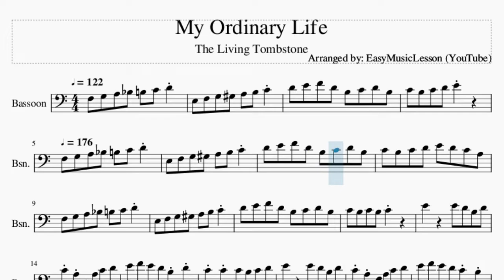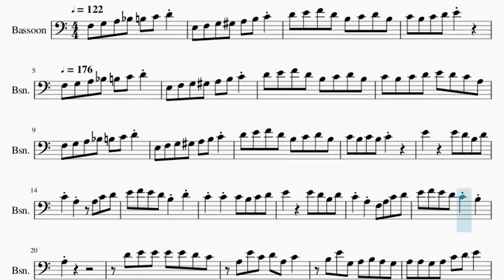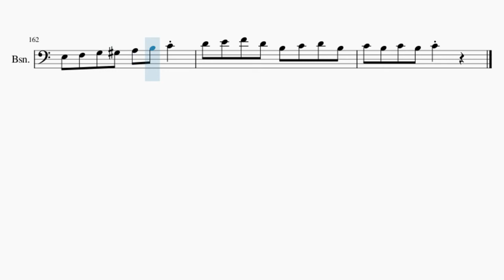Bassoon Sheet Music: How to play My Ordinary Life by The Living Tombstone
Comment and let us know how the videos have helped you. It keeps us going! :)Here is a sheet music/tab video on the song My Ordinary Life by The Living Tombstone on the bassoon. A bassoon sheet music arrangement which is transposed to notes that are easily played by bassoon, for the song My Ordinary Life by The Living Tombstone.

EasyMusicLesson2 teaches you to play the your favorite instrument, through well-arranged sheet music so that you too can learn how to play My Ordinary Life by The Living Tombstone on the bassoon as fast as you can. A bassoon sheet music with backing tracks to help your play the song better.

Chords of Bassoon arrangement:
D Min   G Maj   C Maj   F Maj   B Dim   E Maj   A Min   D Min
G Maj   C Maj   F Maj   B Dim   E Maj   A Min   D Min   G Maj
C Maj   F Maj   B Dim   E Maj   A Min   D Min   G Maj   C Maj
F Maj   B Dim   E Maj   A Min   D Min   G Maj   C Maj   F Maj
B Dim   E Maj   A Min   D Min   G Maj   C Maj   F Maj   B Dim
E Maj   A Min   D Min   G Maj   C Maj   F Maj   B Dim   E Maj
A Min   D Min   G Maj   C Maj   F Maj   B Dim   E Maj   A Min
C Maj   F Maj   B Dim   E Maj   A Min   G Min   C Maj   F Maj
G Min 7   C Maj   F Maj   F Min   A# Maj   D# Maj   F Min 7
F# Dim   G Maj   A Maj   D Min   G Maj   C Maj   F Maj   B Dim
D Min   G Maj   C Maj   F Maj   B Dim

Melody notes of Bassoon:
F3 G3 A3 A#3 B3 C4 D4
E3 F3 G3 G#3 A3 B3 C4
D4 E4 F4 D4 B3 C4 D4 B3
C4 B3 C4 D4 E4
F3 G3 A3 A#3 B3 C4 D4 E3 F3 G3 G#3
A3 B3 C4 D4 E4 F4 D4 B3 C4 D4 B3
C4 B3 C4 D4 E4 D4 C4 A3 F3 G3 A3
A#3 B3 C4 D4 E3 F3 G3 G#3 A3 B3 C4
D4 E4 F4 D4 B3 C4 D4 B3 C4 B3
C4 B3 C4     E4     E4 D4
B3 D4 C4 A3   A3 C4 D4 E4
F4 E4 D4 B3 D4 C4 C4 C4
B3 C4 D4 E4     E4 D4 B3 D4
C4 A3 F3 A3 C4 D4 E4 F4 E4 D4
D4 E4 E4 E4 E4 D4 C4 A3 E4
C4 D4 A3 C4   B3 E4 G3 A3 B3 A3
G3 A3 A3 G3 A3 C4 D4 E4   D4
E4 F4 E4 B3 D4 C4 A3 A3 G3 A3 B3
C4   B3 E4 G3 A3 B3 A3 G3 A3
E3 E3 A3 C4 D4 E4   G4 E4 D4 C4
D4 E4 G4 E4 D4 C4   D4 E4
G4 E4 D4 C4 D4 E4 C4 E4 C4 A3 G3
A3 A3 B3 A3 G4 E4 D4 C4 D4 E4
G4 E4 D4 C4 D4 E4   E4   B3